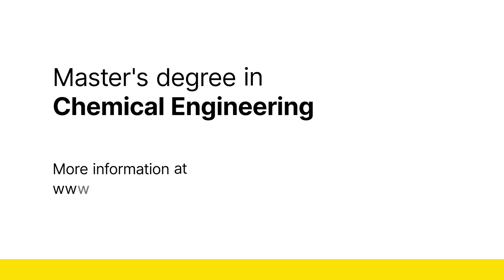Master's in Life Sciences - Chemical Engineering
FHNW School of Life Sciences

Study and research at the interface between nature, technology, medicine and the environment.

Based in Muttenz near Basel, the FHNW School of Life Sciences is part of Europe’s largest life sciences centre and lies at the heart of pharmaceutical and medical technology, the chemical industry and environmental and biotechnology. It is here that we train skilled specialists and come up with solutions to the social and economic challenges of tomorrow. We are committed to developing new preventive and therapeutic products and services, improving people’s quality of life and promoting a sustainable attitude to the environment.

Climate change, raw material scarcity, digitalization, and renewable materials instead of fossil fuels as the basis for platform chemicals are major global challenges. These challenges require processes which are sustainable, robust, well-engineered and rapidly available. Finding solutions requires highly trained specialists with sound scientific knowledge and the ability to develop, implement and successfully operate new processes.